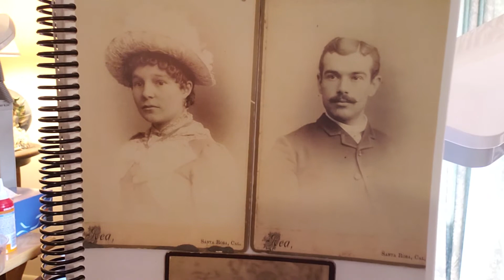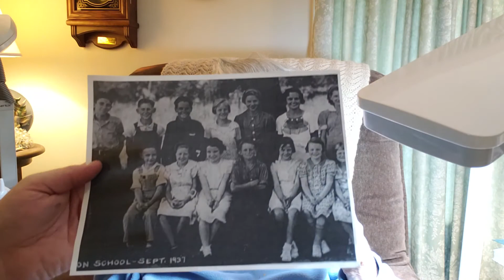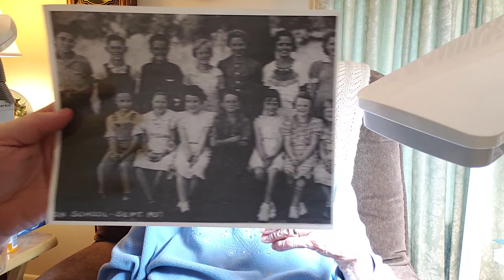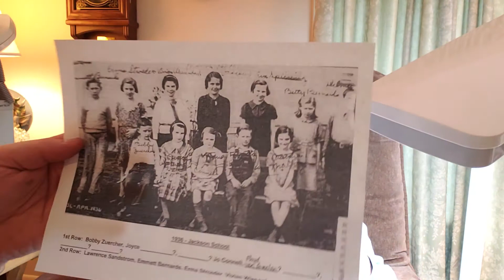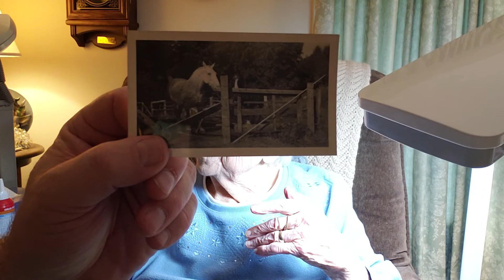Part 1: Oral History With Vivian Grace Weisenbach Lucas of North Plains, Oregon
Here is part 1 of the historical oral history done by Dirk Knudsen of Hillsboro, Oregon with Vivian Grace Weisenbach Lucas.  This is Part 1 of 2